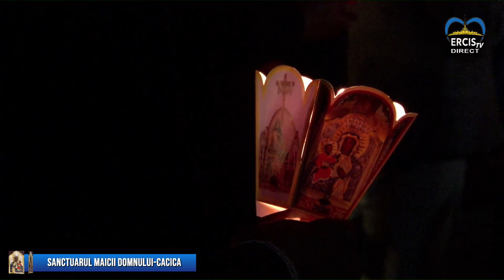Cacica: Priveghere mariană şi sfântul Rozariu (14 august 2020)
Privegherea mariană şi sfântul Rozariu prezidate de PS Iosif Păuleţ, episcop de Iaşi şi PS Petru Gherghel, episcop emerit de Iaşi.

Predicator: pr. Iosif Antili, profesor de teologie biblică la ITRC Iaşi.
Transmisie video realizată de ERCIS Media cu ocazia hramul Sanctuarului din Cacica (14-15 august 2020)